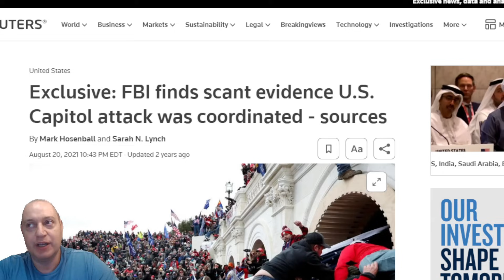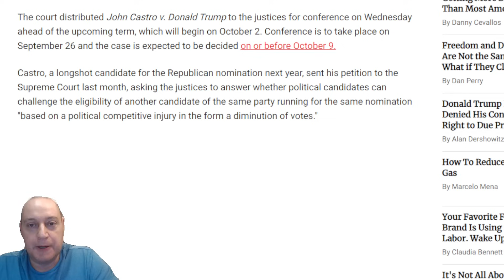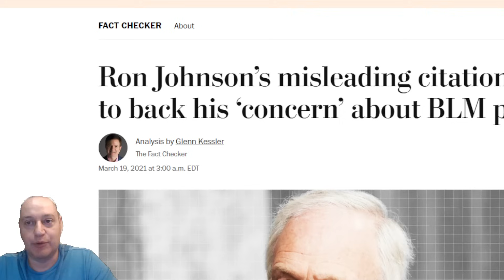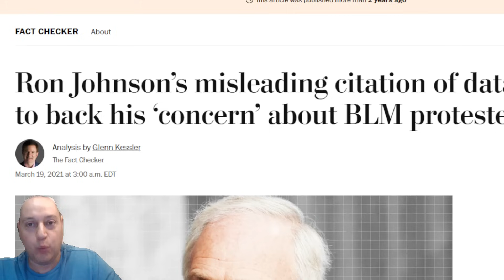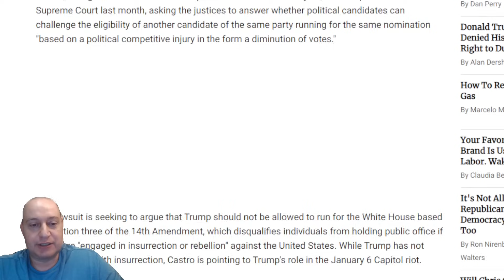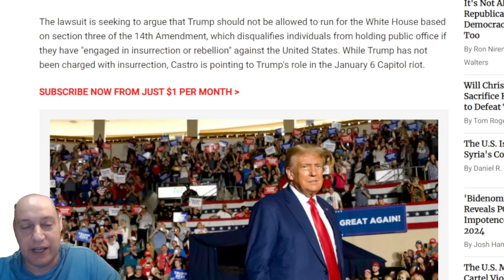Supreme Court Will UNANIMOUSLY SIDES WITH TRUMP on 14th Amendment Bid to Ban Former President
The court distributed John Castro v. Donald Trump to the justices for conference on Wednesday ahead of the upcoming term, which will begin on October 2. Conference is to take place on September 26 and the case is expected to be decided on or before October 9. - Newsweek